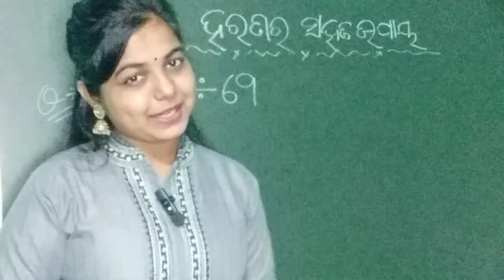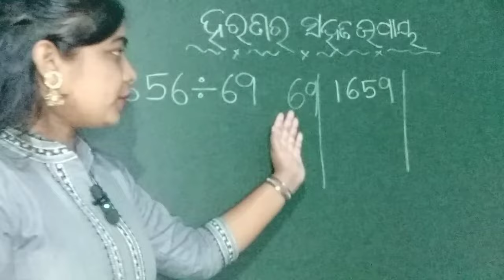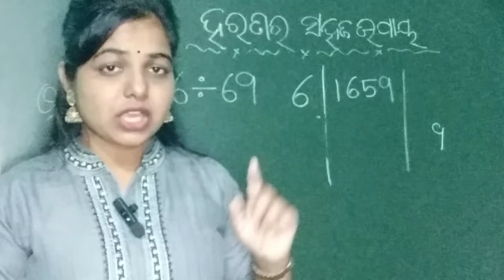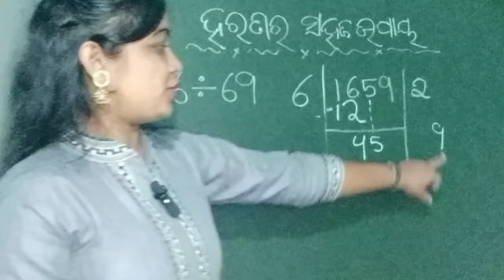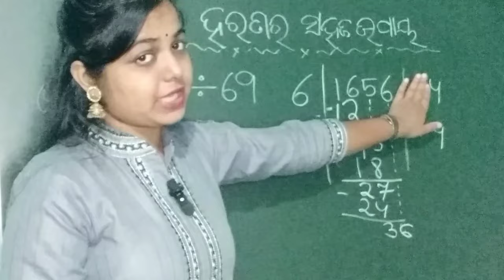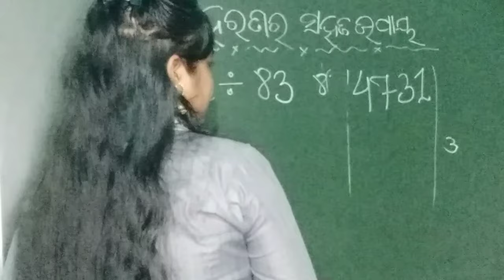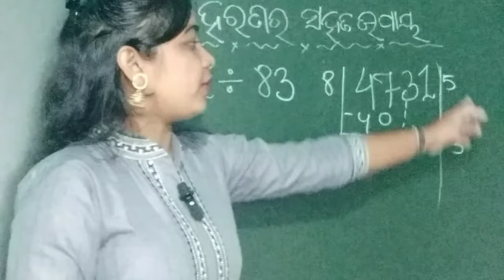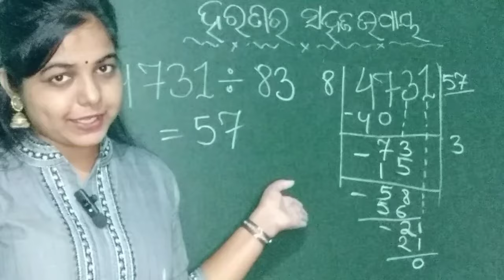ବଡ ସଂଖ୍ୟାକୁ ମାତ୍ର 2 ସେକେଣ୍ଡରେ ହରଣ କରନ୍ତୁ || division Tricks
Division math trick
Harana trick
Division short trick
Harana trick odia re
Harana odia re
Harana kemity Kariba
Harana ra sahaja trick
Division short trick in odia
Math short trick
Bhaga ki tarika